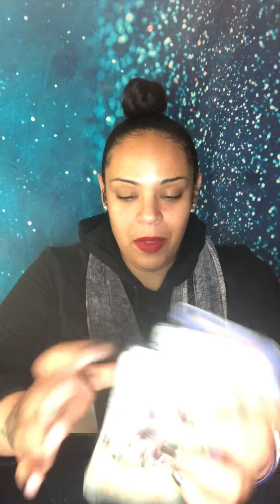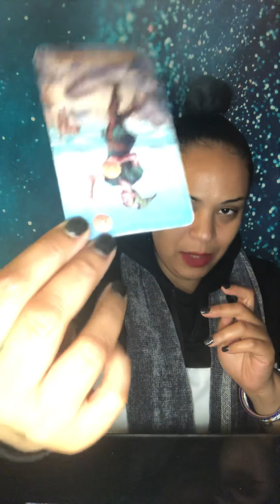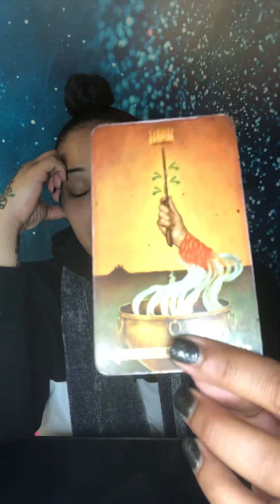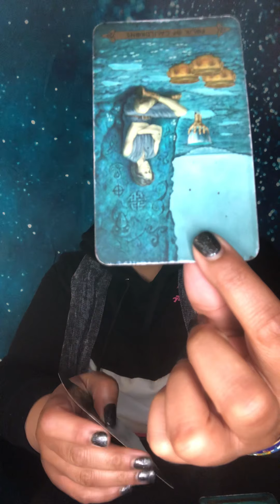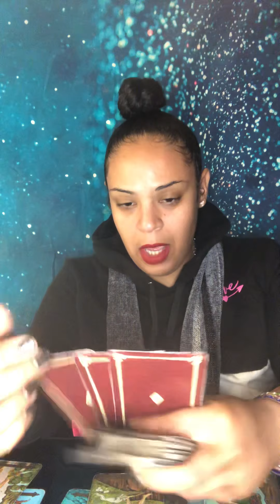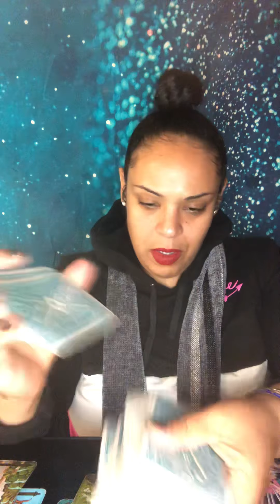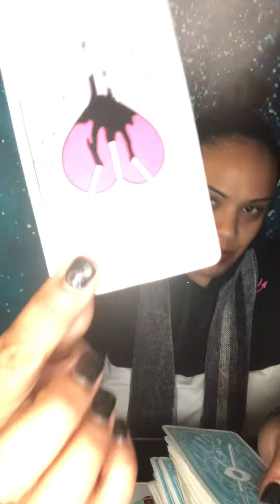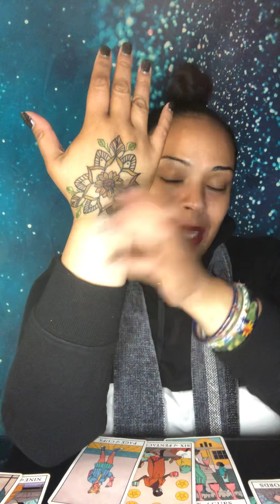September 22nd 2020 Daily Tea ☕️ & Tarot 🎴 Come Correct or Leave Them Alone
Today’s reading could resonate with some water signs as well as some air signs. It seems as though there is a reunion coming up or the possibility of a reunion between some people or two people. There has been so much hurt and pain that they just don’t know how to go about this union. They are depressed without you and they feel as if there’s no direction which they are going. If you are not ready to open up and express your feelings in a genuine way do you not reunite with them. Some of you may have the opportunity for this union to take place and for some of you they want nothing to do with you at all. If you’re going to start a new beginning I suggest you open up with the way you feel and move on from there. Don’t be surprised if they want nothing to do with you remember so much pain has taken place they are just as scared as you.